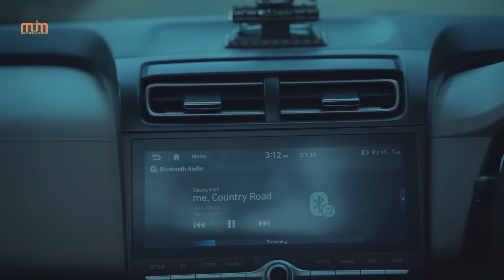Rebecca Lallawmsangi - Zinkawng (Official Music Video)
Music Producer : Peka Fanai
Directed & Edited By : Reuben Lalmalsawma
Songwriter : Peka Fanai
Recording : The Pee Bee Records
Director of Photography : Zuala Langel
Aerial Video : Tetea Ralte
Produced By : Zothlir

Special Thanks :
Kimkimi
Sangtei
Thantea
Zadinga